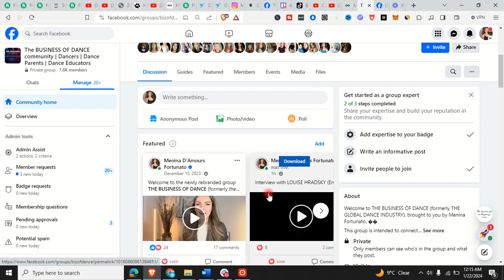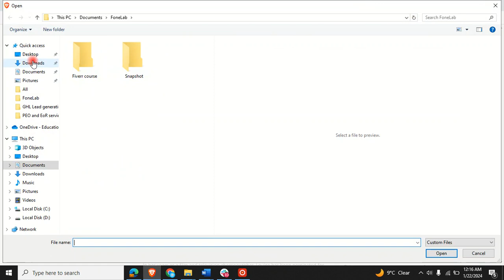How to add Thumbnail on Facebook Videos 2024 | How to add Cover Photo To facebook live Videos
For Viral Content creation and Youtube Optimization.

Learn with Mubashira
About me:

Facebook: Mubashira Amanat | Facebook

YouTube: Learn With Mubashira - YouTube